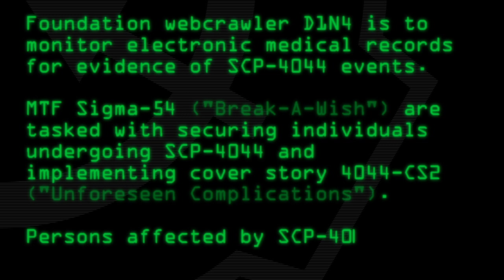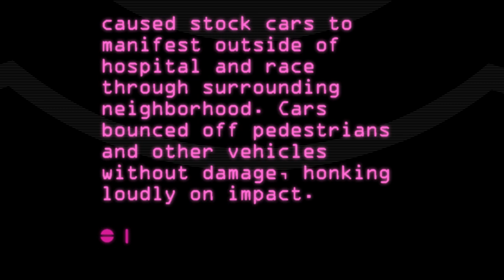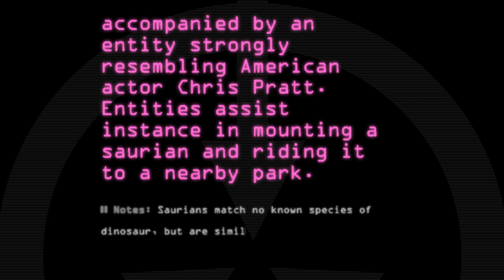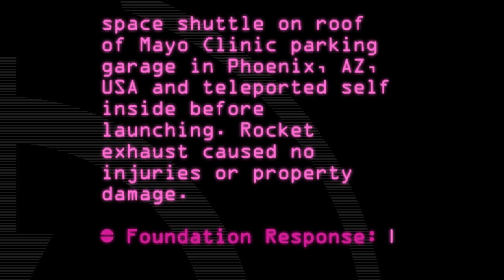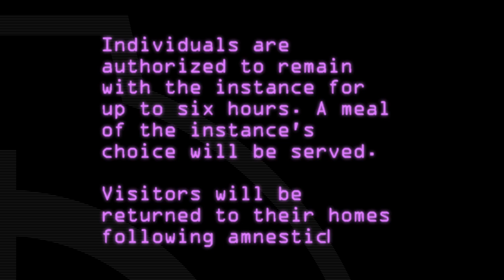SCP-4044 - A Reprieve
Code: SCP-4044
Title: A Reprieve
Rating: 39
Wordcount: 956
Last Edit: 01 Oct 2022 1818
Revision: 8